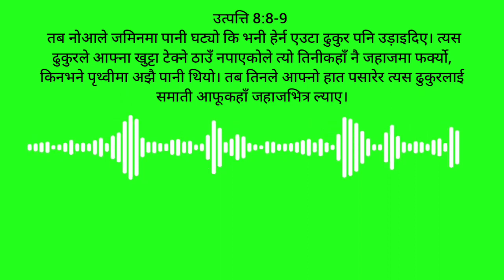पापले भरिएकाे सँसारमा जहाज रुपी येशू ख्रीष्टले हामीलाई बचाउन सक्नु हुन्छ ।